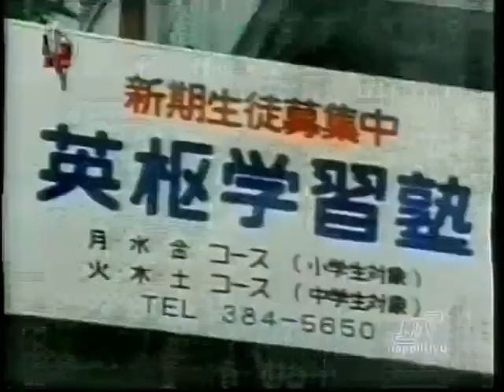Goggle Five Episodio 31 - Il Serpente